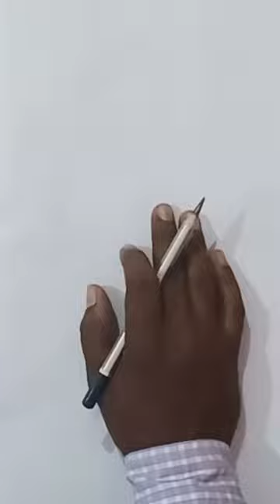how to draw a vegetable seller scenery with oil pastel step by step#shorts